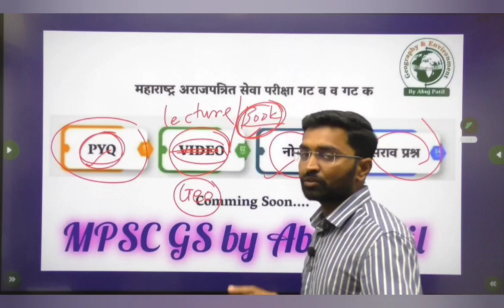MPSC STRATEGY....... ABUJ PATIL